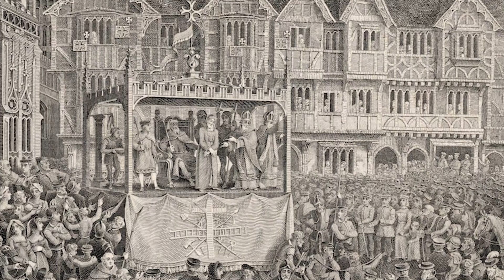Top 10 Medieval Age Traditions That Will LEAVE YOU Speechless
From violent sports to mystery plays--today's list definitely proves that medieval times were anything but boring. Hey everyone welcome back to the hive, I'm your host Raechel Fisher and today we are counting down our list of Top 10 Medieval Age Traditions That Will LEAVE YOU Speechless

Timecode:
00:00 Intro
Animal Court
Anywhere Wedding
The Dancing Plague
Men’s Fashion
Sexy and Hairless
Feast of Fools
Bloodletting
Here lies the Heart
Mystery Plays
Soccer